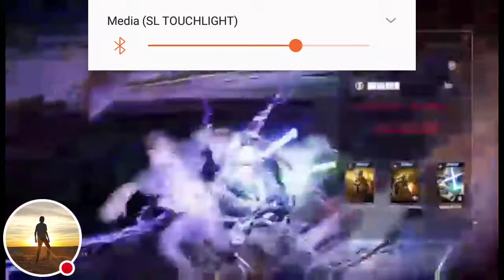Obi Wan dominates on HVV! Star Wars Battlefront II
Hey guys today we have some gameplay of Obi Wan for you guys!